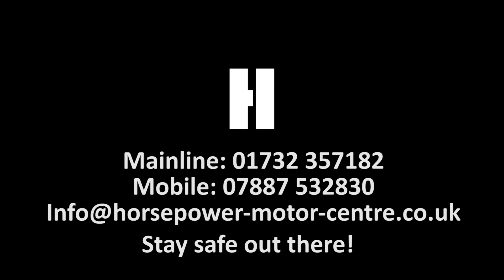SKODA Octavia 1.6 TDI SE L 5dr - Horsepower 👀👀👀 Reveal